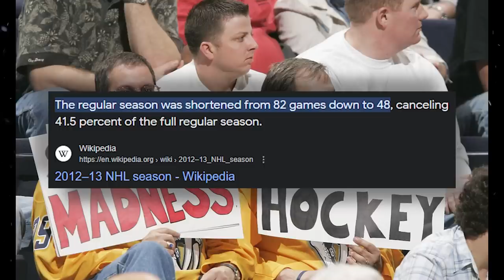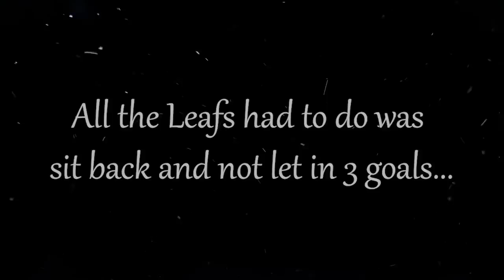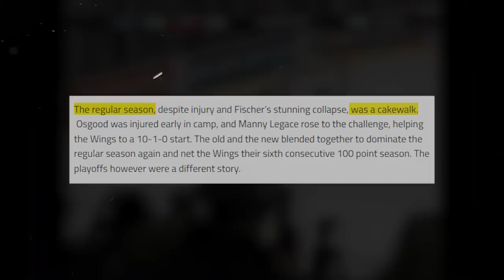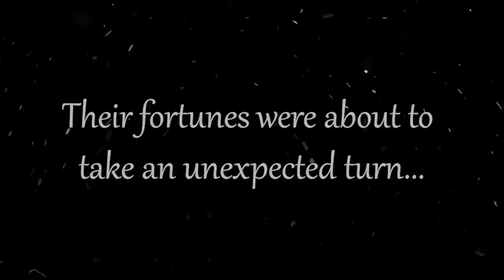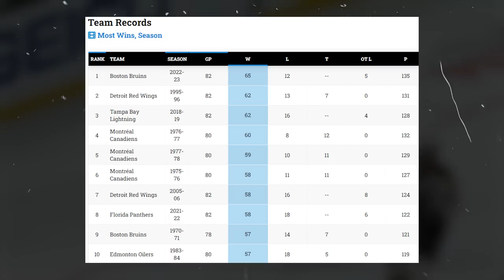The Most Catastrophic Chokes in NHL History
Prepare for a rollercoaster of emotions as we dive into the biggest chokes in NHL history. These tales of defeat and missed opportunities remind us that even the most potent teams can cave to postseason pressure.